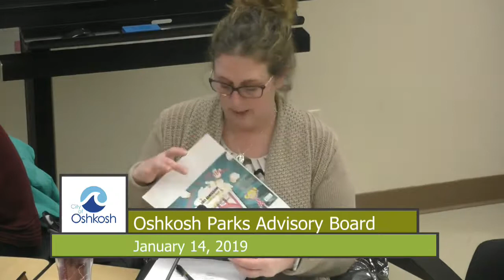Oshkosh Parks Advisory Board 1/14/19